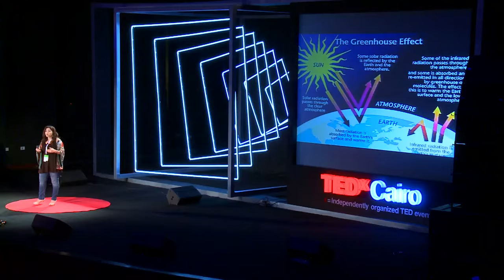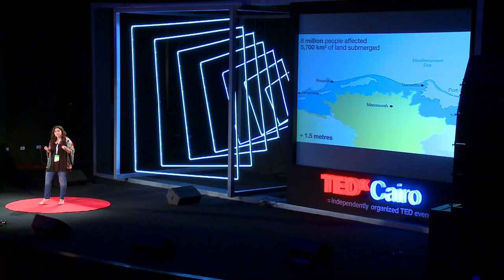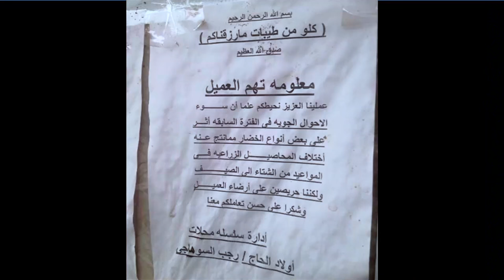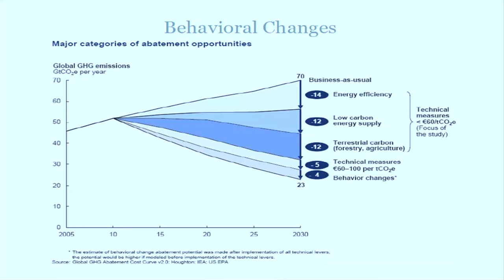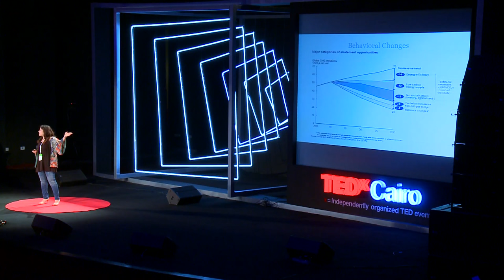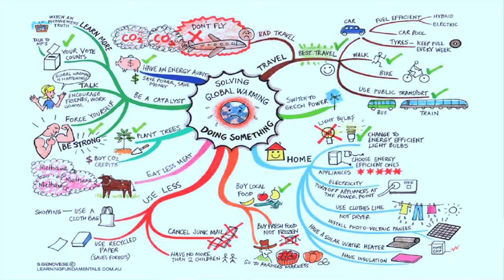Climate Change: If we caused it, cant we also solve it? | Lama El Hatow | TEDxCairo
Lama works as an Environmental Consultant, consulting for organizations including the International Finance Corporation (IFC, part of the World Bank Group), GIZ, UNDP, and the UNFCCC. Lama has been engaged in the UNFCCC international climate change negotiations for the last 5 years focusing on climate policy.

Lama El Hatow is an Environmental Specialist focused on issues related to climate change and water resources. Lama is currently pursuing her PhD in Erasmus University Rotterdam in the Netherlands on the “Trans-boundary water solutions under climate change across the Nile River Basin including Egypt”. She is also the Co-Founder of the Water Institute of the Nile (WIN), a think tank established by Egyptian youth with an alternative vision for the basin-wide management of water resources of the Nile River, focused on win-win solutions between civil society of Nile riparian countries